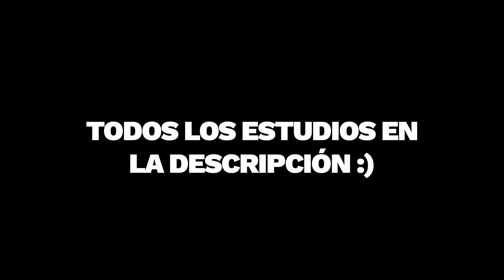Qué dice la ciencia sobre las lesiones en CROSSFIT 👨‍⚕️